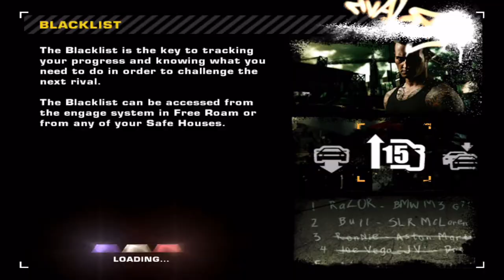Need For Speed: Most Wanted (2005) | Episode 16: Ronnie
Race/Milestone list:
00:00:00 - Race #1: Sprint (Seagate & Camden)
00:03:55 - Race #2: Lap Knockout (Riverside)
00:12:25 - Phonecall #1
00:12:50 - Race #3: Toolbooth (Petersburg & Project)
00:18:00 - Race #4: Toolbooth (Petersburg Projects)
00:22:45 - Milestone #1: Evasion (Under 2 Minutes)
00:24:00 - Pursuit #2
00:29:40 - Milestone #2: Trade Paint (32 or more)
00:32:55 - Milestone #3: Pursuit Time (Over 8 minutes)
00:33:45 - Milestone #4: Bounty (Over 600k)
00:34:25 - End of Pursuit
00:35:30 - Milestone #5: Speed Camera #1 (Over 140 mph/225 kmh)
00:37:20 - Milestone #6: Speed Camera #2 (Over 158 mph/255 kmh)
00:38:00 - Milestone #7: Speed Camera #3 (Over 177 mph/285 kmh)
00:38:25 - Race #5: Circuit (Omega & Industry)
00:48:45 - Race #6: Lap Knockout (College Switchback)
00:54:20 - Race #7: Sprint (Bond & Forest Green)
00:57:10 - Race #8: Speedtrap (Heritage & Warrent)
01:03:30 - Phonecall #2
01:03:45 - Race #9: Speedtrap (Masterson & Route 55)
01:07:35 - Race #10: Toolbooth (Wharf & North Bay)
01:11:45 - Race #11: Sprint (Hwy 99 & Projects)
01:15:35 - Race #12: Drag (Boardwalk & Bayshore)
01:18:10 - Ronnie Race #1 - Circuit (Bay Bridge)
01:24:00 - Ronnie Race #2 - Sprint (Seaside & Lennox)
01:26:45 - Ronnie Race #3 - Circuit (Camden Tunnel)
01:31:50 - Phonecall #3
01:32:20 - Performance Upgrades